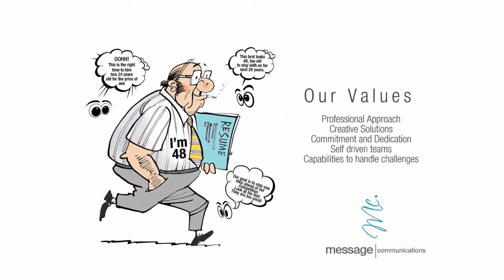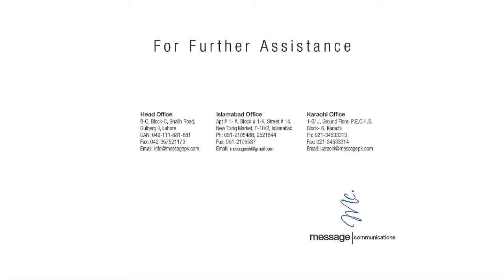Message Communication On Roll | Agency Profile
A top advertising agency that will help you experience a broader vision of your product and services.